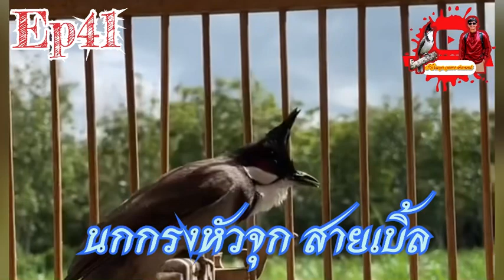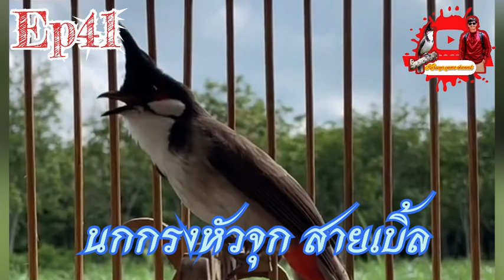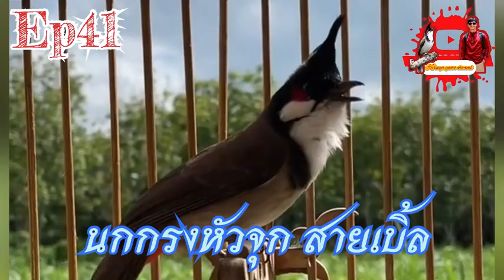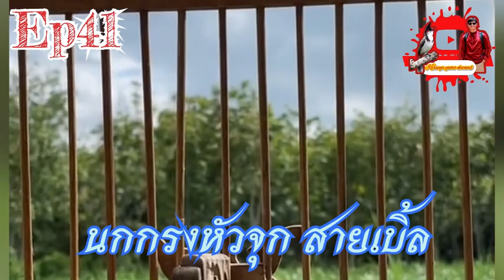นกกรงหัวจุก สายเบิ้ล สำนวนเพราะๆ เปิดฟังเพลินๆ